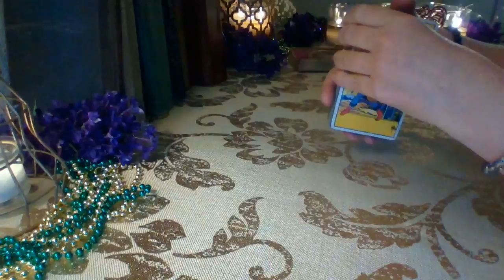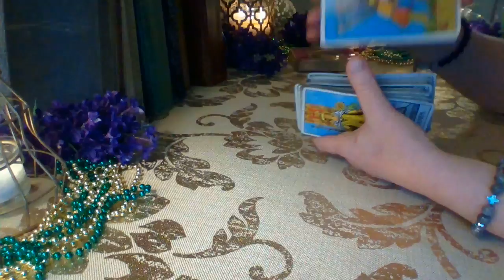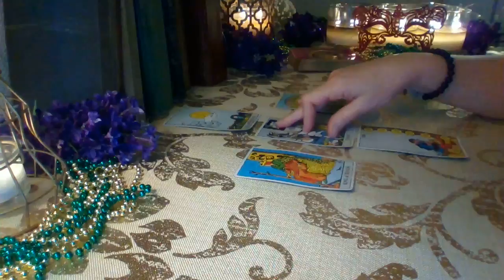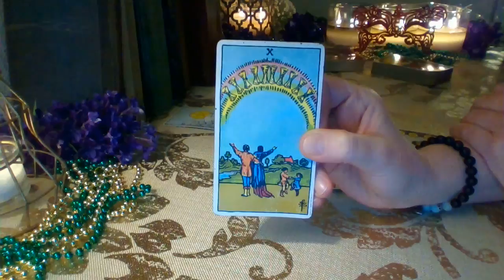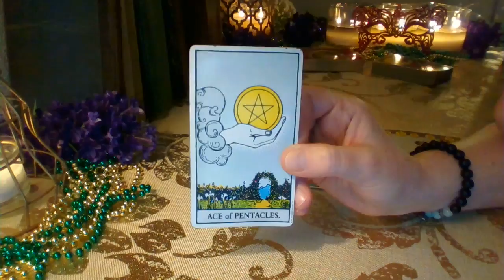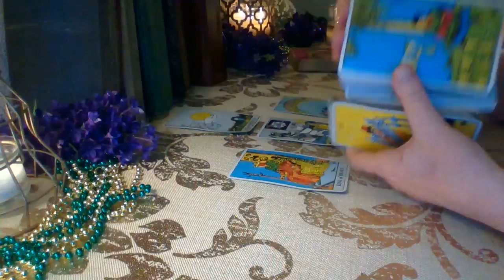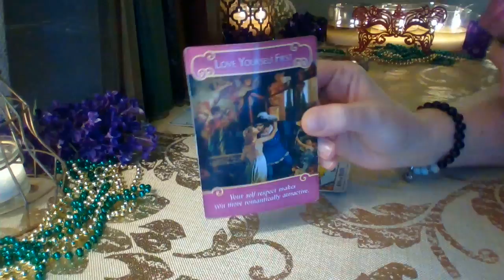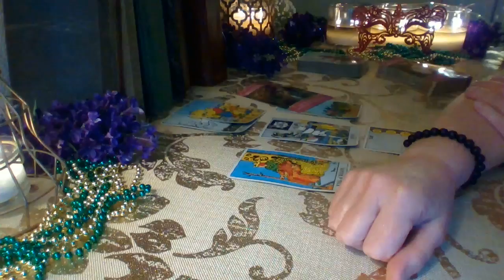Virgo Mid-Month 2019: When The Past Comes Knocking ❤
Virgo ❤ Dramatic transformations bring a soulmate from the past back. They want to offer a stable new beginning and loving commitment. Will you accept their offer?